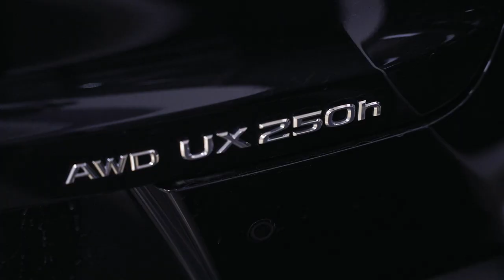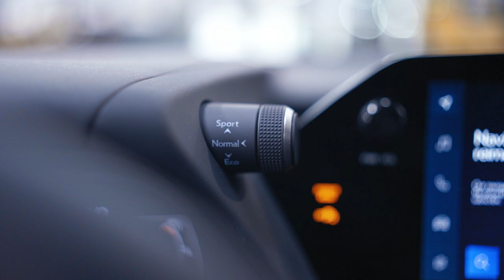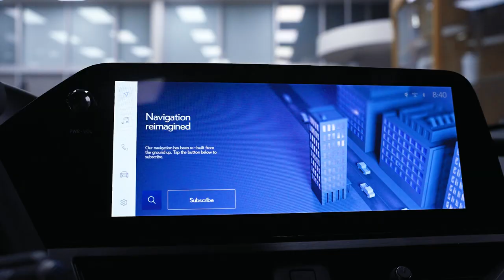2023 Toyota Prius vs Lexus UX! Walkaround & Comparison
Today, Dustin from Performance Lexus is reviewing the Toyota Prius vs Lexus UX! Which everyday car would be more practicle for you?

00:00 |  INTRODUCTION
00:32 |  WHY THE COMPARISION
00:44 |  EXTERIOR FORNT
03:24 |  EXTERIOR SIDE
06:25 |  EXTERIOR BACK
10:35 |  INTERIOR
24:07 |  FINAL CONCLUSION

Performance Lexus, your Hamilton-Niagara retailer. We're part of Performance Auto Group

Or visit us at 262 Lake Street, St. Catharines.